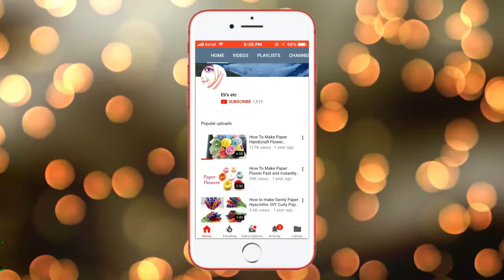Easy & Quick Paper Wall Hanging Ideas - Bird Wall decor - Room Decor DIY Amazing Crafts by Etis ETC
DIY - Reuse Idea With Carry Bags || How To Make Miana Flower From Plastic Bag
Easy paper flowers - How to make paper flowers - Paper craft - Colorful paper flowers
Paper Flowers/How To Make Round Beautiful Paper Flowers -DIY Paper Crafts/బ్యూటిఫుల్ పేపర్ ఫ్లవర్స్
Amazing Spoon Idea That Will Blow Your Mind | Best Out Of Waste | Recycling At Home Ideas
DIY- Paper craft idea amazing wallmate/paper wallmate/paper wall hangings/wall hanging craft ideas
Best 2 Way to Make Surgical Mask at Home | Face Mask Out of Clothe Bag | Special Handmade Mask
Paper Flower Wall Hanging.  DIY Hanging Flower - Wall Decoration ideas|
Roses Heart Making With Cloth Bag | Valentines Day Gift | Best Out Of Waste Shopping Bag Craft Idea
How to Make Surgical Mask at Home | Face Mask Out of Cloth Bag & Tissue Paper Very Easy Way Eti'setc
Amazing Roses Heart Making With Cloth Bag | Best Out Of Waste Shopping Bag Craft Idea
Waste Jute Bag Craft Ideas || Make Beautiful Door Mat/Floor Mat With Waste Jute Bag
Crepe Paper Flower | Hibiscus Crepe Paper | Crepe Paper Crafts | Paper Flowers | Paper Hibiscus DIY
Beautiful Paper Flowers - Paper Craft - DIY Flowers - Home Decor - Make flowers using Colored paper
Maple leaf making video - easy - paper leaf 04 - nupur's handicrafts
Woolen Butterfly| Woolen Wall Showpiece For Home Decor -Woolen Art and Craft Idea| Best Out Of Waste
HOW TO MAKE FACE MASK WITH FILTER POCKET AND ADJUSTABLE WIRE | FACE MASK AT HOME TUTORIAL
Paper wallmate - Paper Flower Wall Hanging - DIY Hanging Flower - Wall Decoration ideas
DIY Wall decoration idea | Wall hanging craft | amazing wallmate | Best out of waste
How To Make a Beautiful Basket Using Steel Pot and Jute Rope | DIY - Amazing Jute Rope Flower Basket
How to Make Shopping Bag Wall Hanging // DIY Shopping Bag Wallmate// Wall Hanging Making at Home
DIY - How to make Crown with shopping bag | Easy way to make Tiara with Shopping Bag
DIY - Plastic bottle multipurpose rack II Best Out Of Waste || Plastic Bottle Organizer
Reusable Shopping Bags DIY Giant Flower Wallmate | Reduce-Reuse-Recycle Carry Bag Large Flower
Super Easy Bird Making Idea with Yarn - DIY Woolen Chick or bird- How to Make Chick or Woolen Bird
Best Out Of Waste Craft Idea Of Empty Toothpaste Tube || Amazing Craft Idea
Paper Wall Hanging | Wall mate | Diy |Room decor craft | Yami craft 387
DIY: Wind chime! How to Make Wind Chimes using Shopping Bag for Room Decoration
How to make wind chimes out of paper - Make wind chimes using paper
Decorate your room with Old CDs | Use your old DVD Disk by Eti's Etc | Smiley Emoji Room Decor
Beautiful Flower with Shopping Bag //DIY Carrybag Wallhanging Idea //Best out of  Waste
Simple and Beautiful Paper Flowers - DIY Paper Handicraft Flowers
Heart & Flower Wall Hanging / How to make simple Paper craft Ideas / valentine's day room decor diy
Amazing idea of reusing cardboard | Best out of waste craft with Cardboard I Cardboard craft idea |
wallmate/paper wallmate/paper wall hangings/wall hanging craft ideas new/কাগজের ওয়ালমেট#62
মাপঝোপের ঝামেলা ছাড়াই কোরআন শরীফের গিলাফ / কভার কাটিং ও সেলাই Easy Way Of Holy Quran Cover Making
DIY Wall Hanging | How To Make Flower Wall Hanging With Fabric Shopping Bag
Best Out Of Waste bangles And Wool Craft Idea|How to Make Door Hanging with Bangles & woolen at Home
DIY Heart Photo Frame Making At Home / Valentine's Day /  Wall Hanging /DIY ROOM DECOR/Love Couple
DIY- How To Make Beautiful Roses Out Of Shopping Bag || Shopping Bag Crafts || Best Out Of Waste